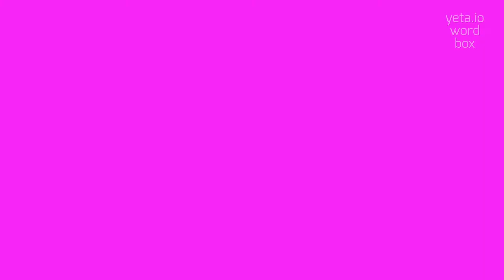HOW TO PRONOUNCE PULICINE?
PULICINE - A guide to pronouncing Pulicine with ease in 2023

Definition:
Pulicine refers to fleas, which are small, wingless insects that are parasitic on mammals and birds.
They feed on the blood of their hosts and can cause skin irritations and transmit diseases.

Pronunciation:
To pronounce 'pulicine', you can say 'poo-li-chee-neh'.
Alternative variants include 'poo-lee-seen' or 'puh-li-seen'.